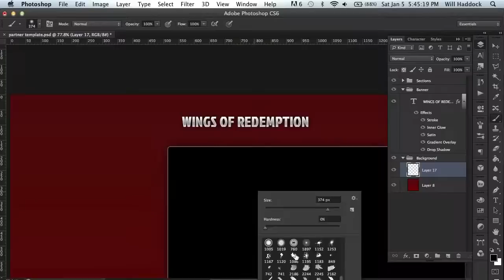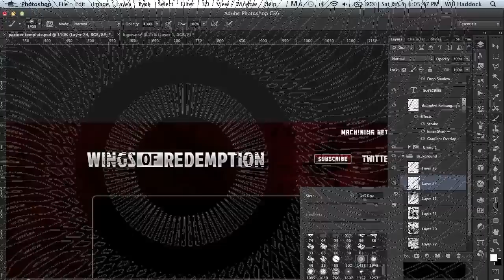Wings of Redemption Channel Branding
If you enjoyed this video please click the like button above!